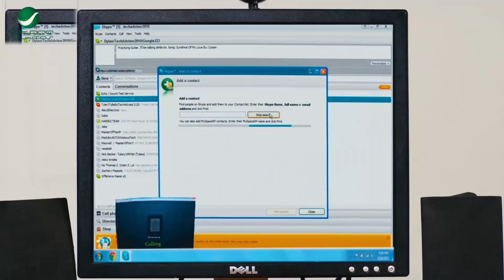الراجل طلعلي في التلفزيون ده وقالي ده انا هطلع فاكين كتاكيتو 🤣🔥 افجر افيهات ملك الكوميديا محمد سعد